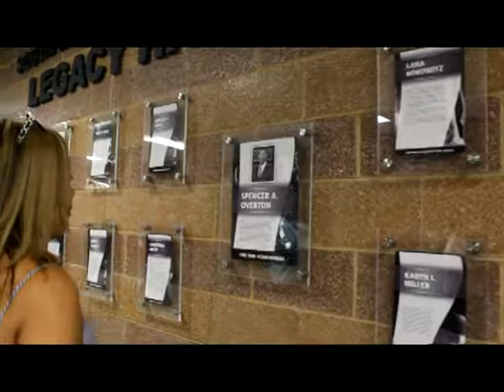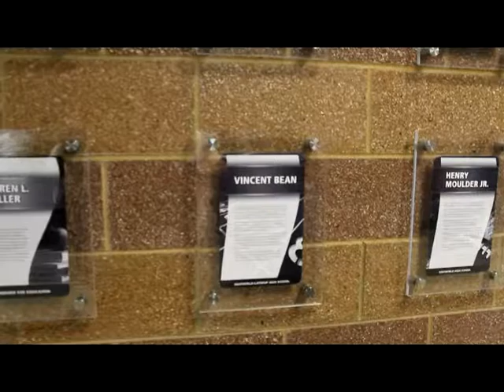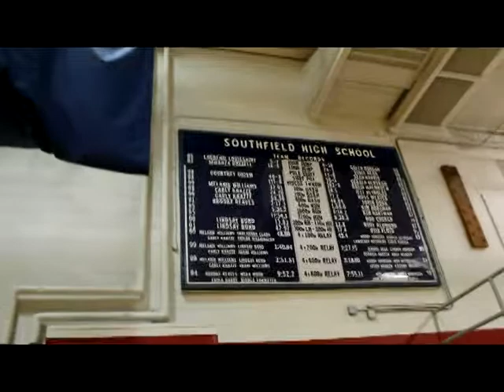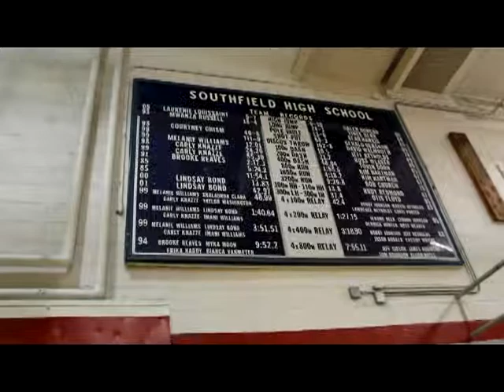SOUTHFIELD HIGH CLASS OF 1989 TOUR OF SCHOOL, 8-3-2019 FILMED BY WAYNE SHELDON PERRY....